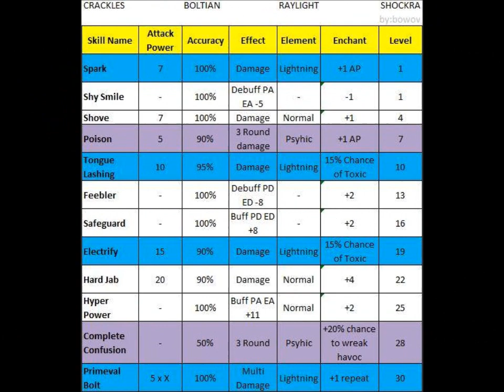Crackles Review - Miscrits SK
Crackles Review! Another miscrit of the Early Release from Dawn of Adventure. A miscrit with good stats, and great skills! Watch the review and judge after watching it. He has a really big pottential. Enjoy!

Crackles -- Boltian -- Raylight -- Shockra

STATS:
HP- Elite
EA- Max
ED- Strong
PA- Moderate
PD- Moderate
SP- Max

SKILLSET:
Lvl 1 - Shy Smile
Lvl 1 - Spark
Lvl 4 - Shove
Lvl 7 - Poison
Lvl 10 - Tongue Lashing - AP 10, 95% acc
Lvl 13 - Feebler
Lvl 16 - Safeguard
Lvl 19 - Electrify
Lvl 22 - Hard Jab
Lvl 25 - Hyper Power
Lvl 28 - Complete Confusion
Lvl 30 - Primeval Bolt - AP 5, x5 times (enchanted +1 repeat)